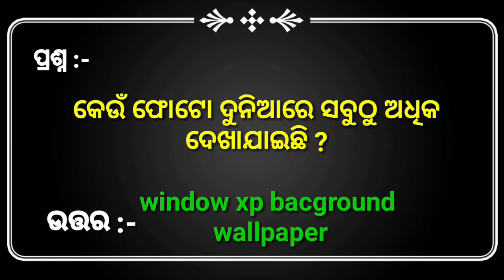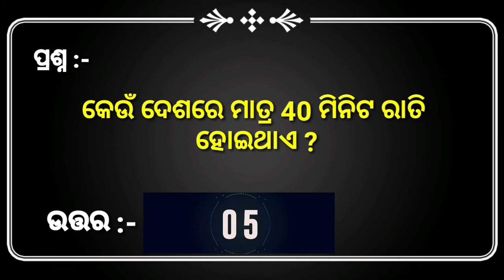general knowledge question and answer 2020 || odia Gk question and answer || sadharana gyana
this video contain general knowledge for kids.

sisu surabhi quiz, sisu surabhi 2020 quiz, sisu surabhi sampratika quiz, sisu surabhi, general knowledge, gk question answer, gk today, gk questions, odia quiz, odia gk, gk video, gk ka sawal, gk ke swal, gk sawla, gk question, gk today, odia gk, odia gk question and answer, odia gk 2020